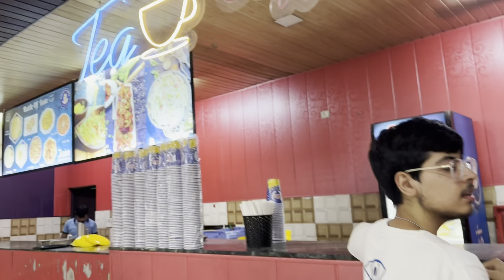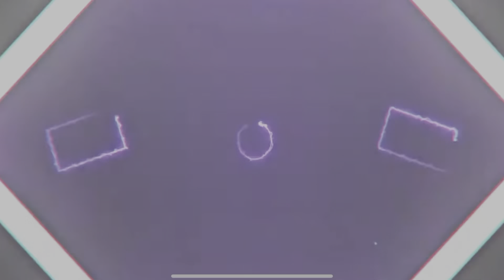Mussorie To Haridwar ❤️😍| Back To Home 🏡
My name is sugam and I like to travel different places and this is a video journal of my travel adventures and life . Travel new experiences over everything.

Device Used — 14 Pro Max